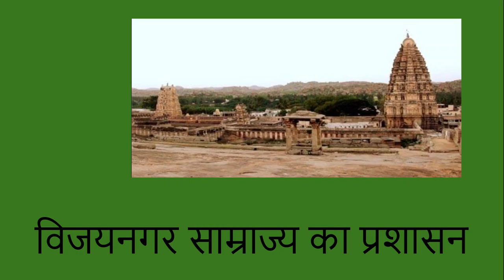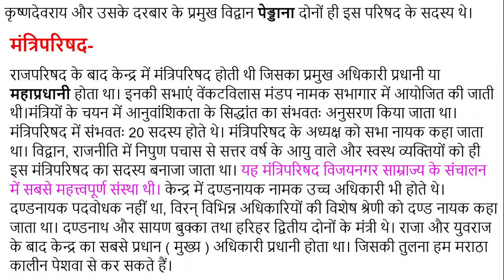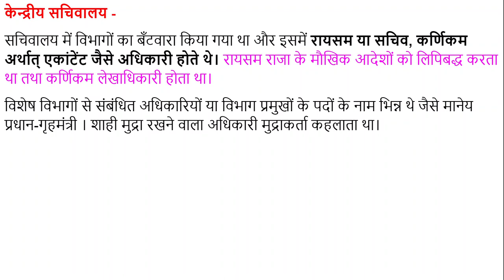विजयनगर साम्राज्य का प्रशासन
इस विडियो में हमने विजयनगर साम्राज्य के प्रशासन के बारे में काफी-कुछ बताया है। यह विडियो परीक्षा की दृष्टि से काफी महत्त्वपूर्ण है।